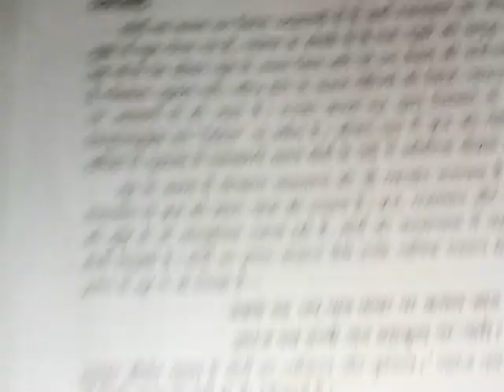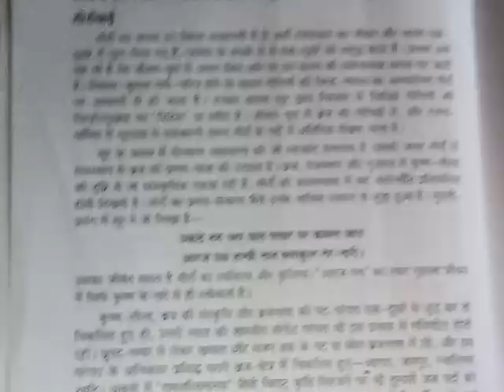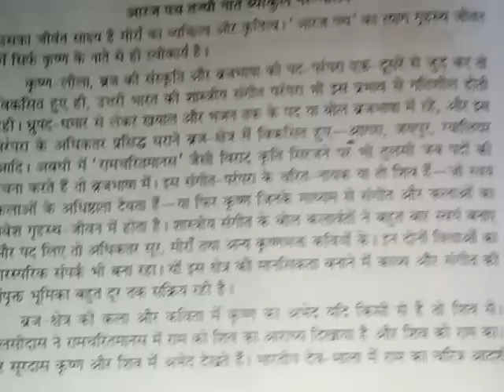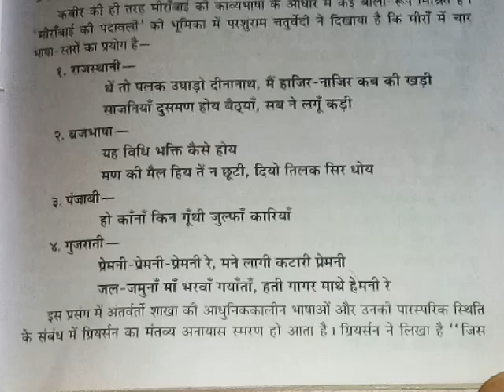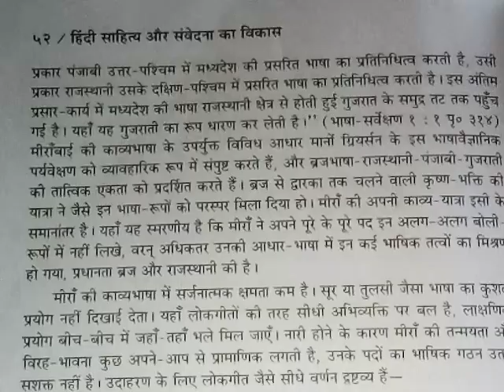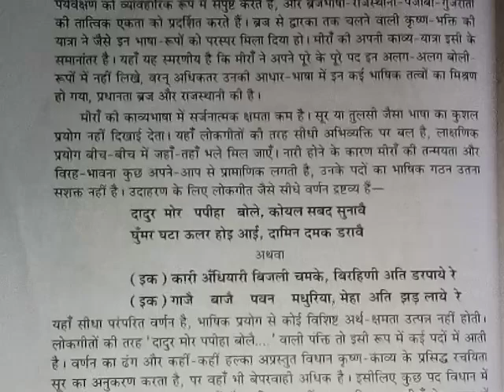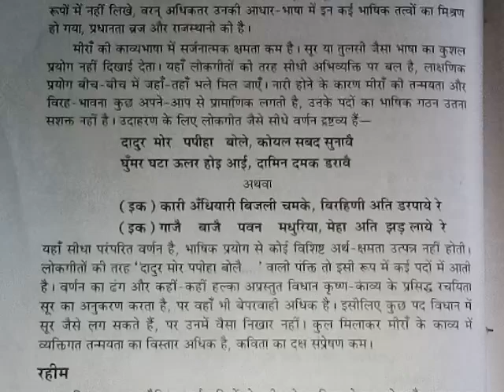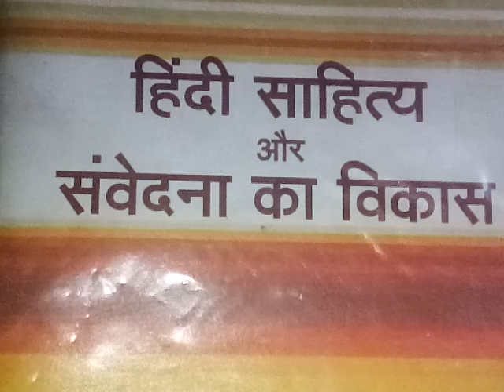हिंदी साहित्य और संवेदना का विकास (Part-19)